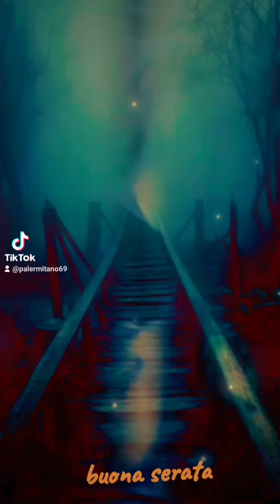10 Gennaio 2024